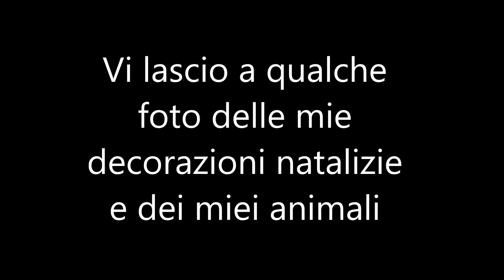Buone Feste!!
Breve video con qualche foto dei miei animali e delle mie decorazioni natalizie per augurarvi un buon natale e delle felici feste, spero in compagnia delle vostre famiglie.
Auguri e al prossimo anno